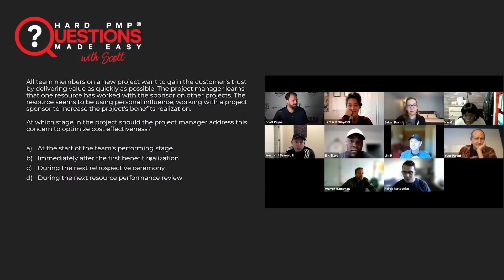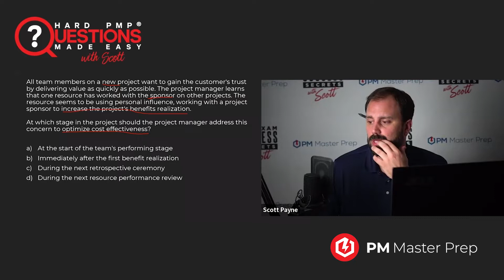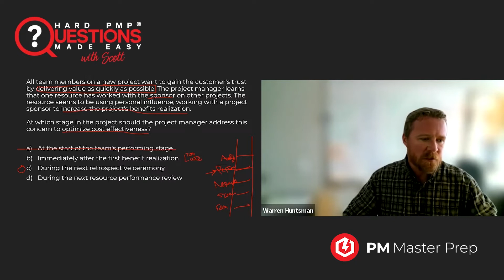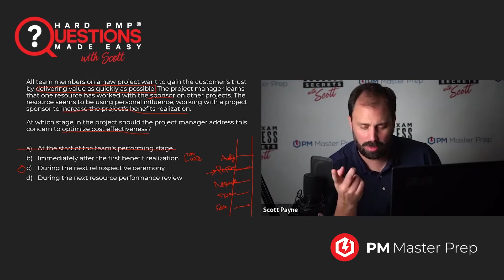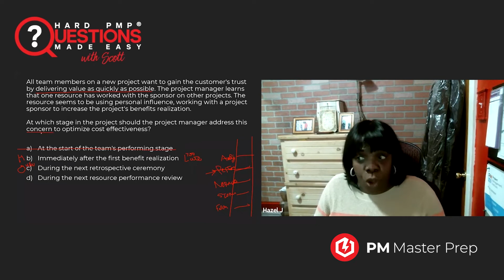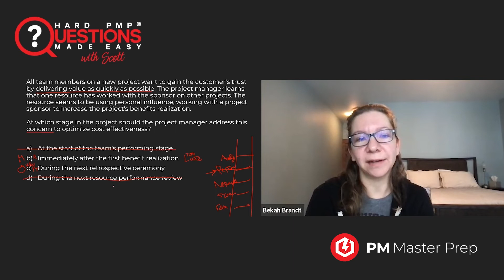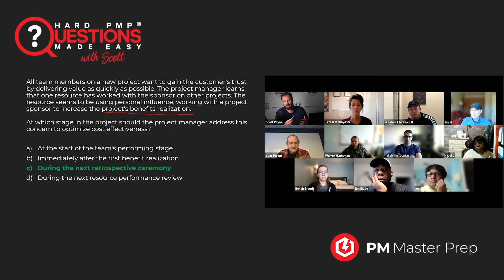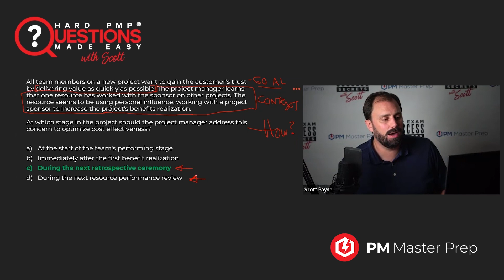2022 PMP Exam Questions and Answers | Jan 19 2022 @ 8PM EST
Join me Scott Payne PMP on our PMP Coaching Call on Jan 19, 2022 at 8PM EST as I review 2022 PMP Questions and Answers.

☑️ Have me Build YOU a FREE Customized PMP Study Plan - Book a Zoom Call with Me (PMP Expert Scott Payne)

// SKYROCKET YOUR PMP UNDERSTANDING IN MINUTES! (WORLD’S BEST PMP VIDEOS)

// YOU CAN ACE THE PMP WITHOUT MEMORIZING ANYTHING!
My name is Scott Payne and my team and I will guide you every step of the way to your PMP Exam success without having to memorize a single thing!  Let me explain how.

// EVERYTHING YOU HEARD ABOUT THE PMP IS WRONG (PMP BOOTCAMPS DON’T WORK!)
PMP bootcamps, memorization, and taking tons of random simulator quizzes makes the PMP harder! This approach overwhelms you with facts, instead of giving you the understanding you need.

// DOES THIS DESCRIBE YOU?
• You’re a visual learner. you hate boring Death by PowerPoint PMP lectures
• You want to be engaged. the PMBOK put you to sleep
• You want to understand the “WHY” … but bootcamps overwhelm you with random facts
• You want to become a better project manager... not just cram to barely pass the exam
• You want accountability and support... right now you feel alone and lost

// IF THAT DESCRIBES YOU, MY PMP ACCELERATOR PROGRAM IS PERFECT FOR YOU!
• No Boring Bootcamp
• No Reading the PMBOK
• No Mindless Memorization, Cramming, or Data Dumps

// YOU GET EXACTLY WHAT YOU NEED TO ACE THE PMP EXAM.
• Simplicity. Quick high-energy videos methodically break-down every PMP concept in a simple, visual, and practical way that you will understand, so you don’t have to memorize anything.

• Accountability. Your Accountability Coach creates a custom study plan that fits for your busy schedule and meets with you every week until you pass, so that you constantly improve and stay on pace.

• Community…. You never feel alone because you work with a community of positive students, just like you, that are committed to learning PMP and becoming better project managers.

• Confidence…. Your PMP question solving skills skyrocket every week, because I personally teach you the skills to solve the hardest PMP questions in highly interactive live zoom sessions!

• Results... We Don’t Stop Coaching You Until You Ace the PMP Exam!

PLUS you get the 35 contact hours and PMP Application Coaching so can apply and be 100% sure you get approved AND lifetime access to our 2200 question simulator and online PMP Flashcards so you’re 100% sure you’re ready for the exam.

// THAT IS WHY OUR PMP ACCELERATOR HAS THE HIGHEST PMP PASS RATE IN HISTORY. READ THE REVIEWS.

// STOP WASTING YOUR TIME WITH BORING PMP COURSES THAT DON’T HELP YOU.